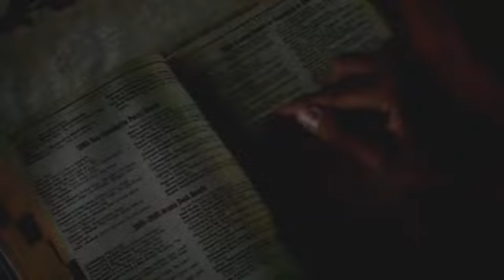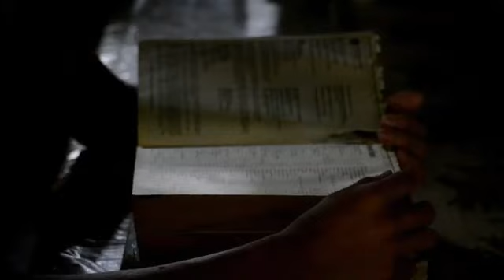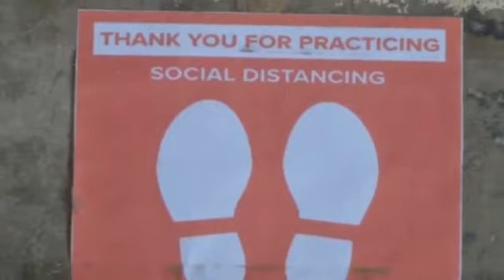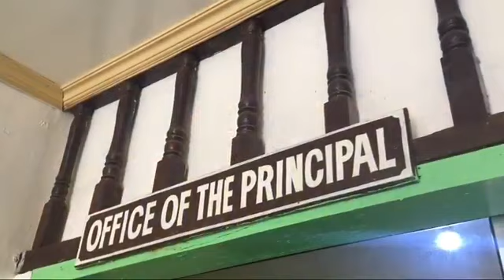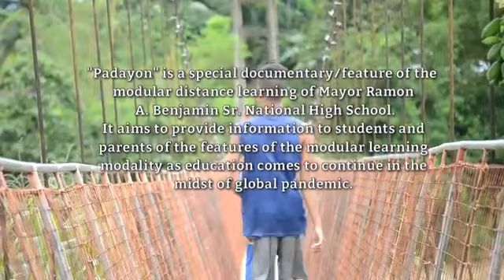'PAANO NA AKON PAG-ESKWELA?' | How did we start education in this 'new normal'?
This documentary video was created last August 2020 when the uncertainty of whether or not education will continue remains undeniable.

But what are changes 10 month after? To find out how, let us watch again this story of Jeff Hasigan, a senior high school student of Mayor Ramon A. Benjamin Sr. National High School and his struggle to aspire for a quality education despite the global pandemic.

At present, he is a consistent academic student. But leading what he is now lies a difficult situation living in the darkness months back.

This is Padayon.